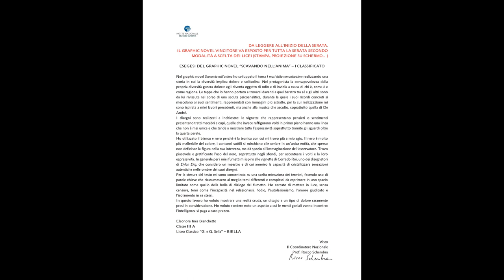Graphic Novel Scavando nell'anima 1° premio NNLC 2024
Notte Nazionale del Liceo Classico 2024 - Graphic Novel Scavando nell'anima 1° premio NNLC 2024 vinto da Eleonora Ines Bianchetto - Classe III A - Liceo Classico “G. e Q. Sella” – BIELLA